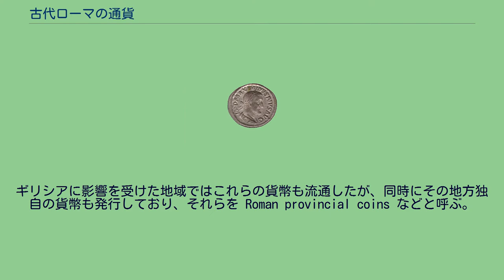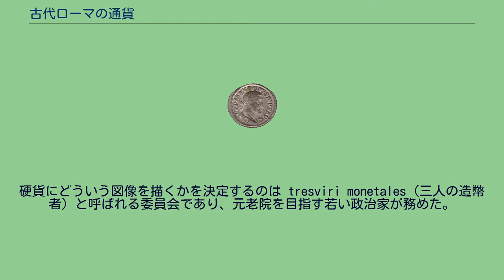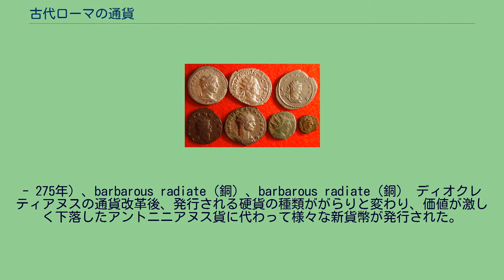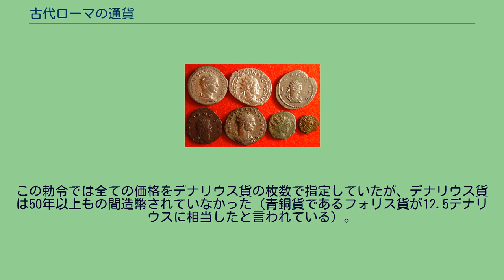古代ローマの通貨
本項では、共和政ローマとローマ帝国の西半部における古代ローマの通貨について述べる。
主な貨幣としては、アウレウス（金貨）、デナリウス（銀貨）、セステルティウス（青銅貨）、デュポンディウス（青銅貨）、アス（銅貨）がある。
それらは紀元前3世紀の中ごろから紀元3世紀の中ごろまで使われた。
ギリシアに影響を受けた地域ではこれらの貨幣も流通したが、同時にその地方独自の貨幣も発行しており、それらを Roman provincial coins などと呼ぶ。
3世紀になると、デナリウス貨の代わりとして倍の価額の銀貨アントニニアヌス貨が発行されたが、ディオクレティアヌス帝が通貨改革を行った際に廃止され、新たにアルゲンテウス（銀貨）やフォリス（銀を混ぜた青銅貨）が発行された。
通貨改革後、ローマの貨幣はソリドゥス金貨と小額の青銅貨が主となった。
この傾向は西ローマ帝国の終焉ごろまで続いた。
マクシミヌス帝時代のデナリウス貨 現代の硬貨とは異なり、古代ローマの硬貨には実態価値があった。
貴金属を含んでいるが、硬貨の価値は含有する貴金属の量よりも高く、単なる貴金属ではなかった。
例えばデナリウス貨の価値は含有する金属の価値の1.6倍から2.85倍と見積もられており、パンやワインや肉の価格で比較すると、ローマ帝国初期には現代の15USドル、ローマ帝国末期には29USドルに相当する価値があり、当時の地方軍人の日給はデナリウス貨1枚から3枚だった。
硬貨に関する文献の多くは、エジプトの乾燥した気候で保存されたパピルスの形で現存している。
ディオクレティアヌス帝の通貨改革以前、エジプトでの造幣は既存のテトラドラクマ（4ドラクマ銀貨）を改鋳して行われていた。
これらのテトラドラクマ貨はデナリウス貨と同じ価値とされていたが、その貴金属含有量はずっと低かった。
明らかに、これらの硬貨の価値は日常の買い物には高額すぎて不便だったため、流通した全ての硬貨が貴金属を含有していたわけではない。
硬貨には、実態価値を持つものと、象徴的価値しか持たないものの2種類が存在した。
このため、共和政ローマ時代の青銅貨の造幣はまれにしか行われず、その量も不十分だった。
スッラのころからアウグストゥスのころまで青銅貨は全く造幣されていない。
また、青銅貨が造幣されたとしても、その品質はお粗末なものだった。
その後ローマ帝国時代になると、特定の金属の硬貨を造幣する部門ができた。
各地方の役所は青銅貨の造幣を許されたが、銀貨の造幣は許されなかった。
硬貨鋳造の権限についてカッシウス・ディオは「各都市は独自の造幣権や度量衡の制定権を持つべきではない。彼らは我々のものを使うべきだ」と記している。
共和政期から帝国期前半においては、ローマだけで金貨や銀貨が造幣されていた。
東部の属州では銀貨を造幣するところもあったが、それらはあくまでもその地方でのみ流通する硬貨だった。
国家の経費は膨大であり、その支払いは高額の硬貨で行われたため、ローマの中央政府にとっては青銅貨のような小額の硬貨はほとんど用がなかった。
紀元1世紀ごろ、1アスで買えるのは1ポンドのパンや1リットルの安ワインぐらいのものだった（ポンペイに残っている落書きによると、安い売春のサービスが1アスだった）。
小額硬貨の重要性と必要性はローマの一般市民にとっては大きかったと思われる。
その証拠に、クラウディウス帝時代の青銅貨の模造品がローマの許可を受けずに各地で大量に造幣されていた。
政府は主に軍や役人への給料の支払いに硬貨を必要としていただけであり、青銅貨の需要を満たす必要性を感じていなかった。
硬貨は古代ローマの経済において流通を支えるという役目を果たしたと同時に、そこに描かれた図像や文字で意味や考え方を広めるという役目を持っていた。
硬貨の図像の解釈は明らかに主観的なもので、細部に過剰にこだわることには批判もある。
共和政初期の硬貨の図像はあまり多様性がなく、一般にローマ国家全体を表すものが描かれていた。
硬貨にどういう図像を描くかを決定するのは tresviri monetales（三人の造幣者）と呼ばれる委員会であり、元老院を目指す若い政治家が務めた。
この役職は紀元前289年に作られ、少なくとも紀元3世紀中ごろまで続いた。
当初は名称通り3名だったが、共和政末期にユリウス・カエサルが4名に増員した。
最初のデナリウス貨の場合、表面にはローマの胸像、裏面には2輪または4輪のチャリオットに乗る神が描かれている。
硬貨には造幣者の名はないが、制御...